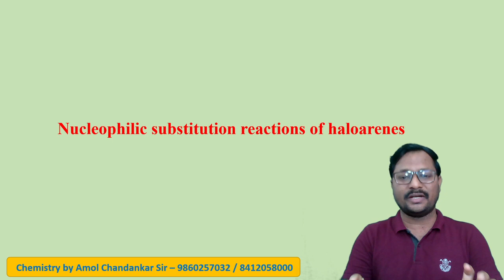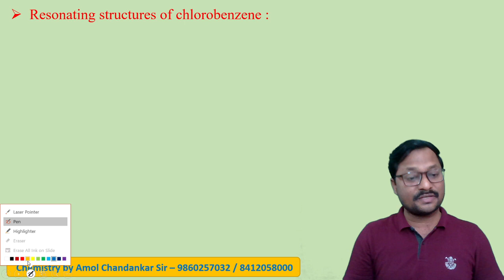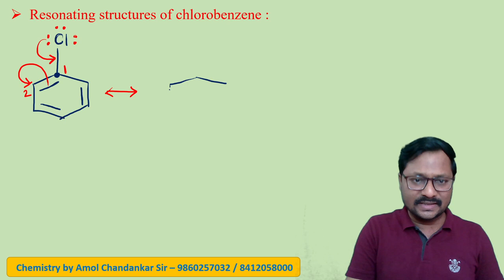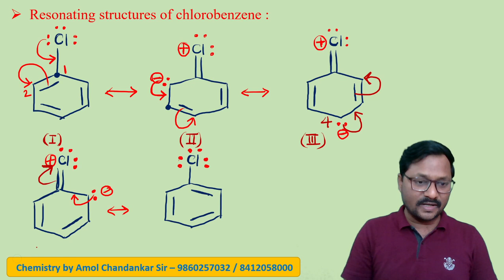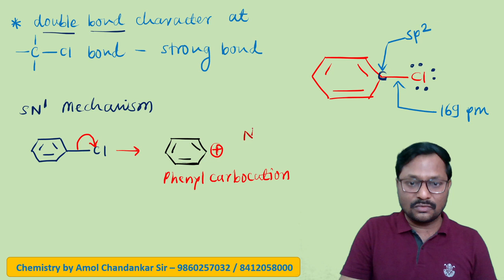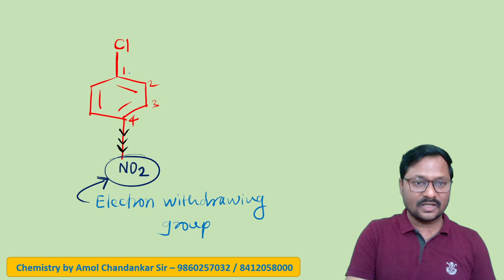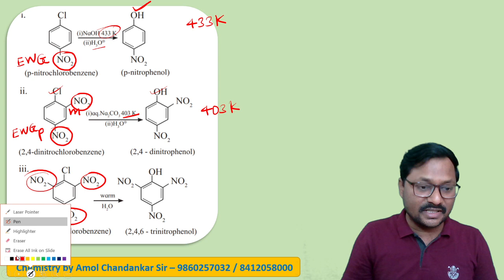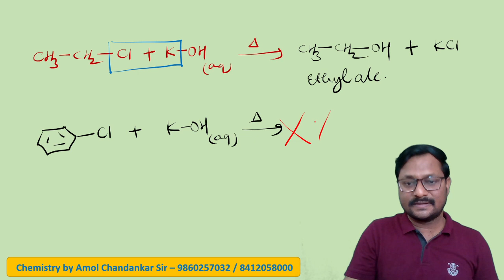HALOGEN DERIVATIVE - 19 II MHTCET II NEET - Halogen Derivative by Amol Chandankar Sir